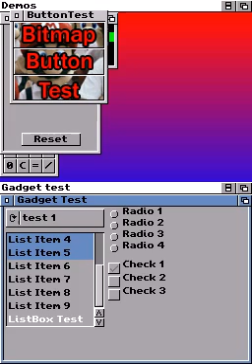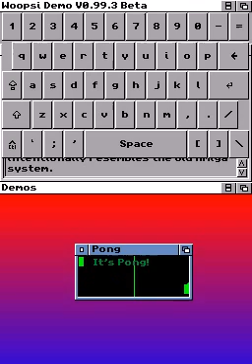Woopsi demo v0.99.3 Beta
Homebrew nintendo DS, "Woopsi" par ant512.